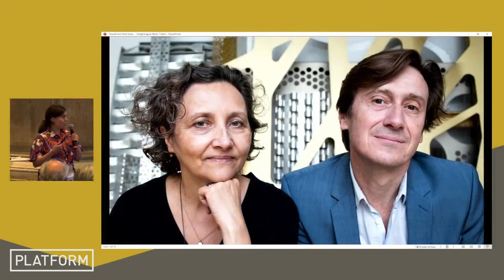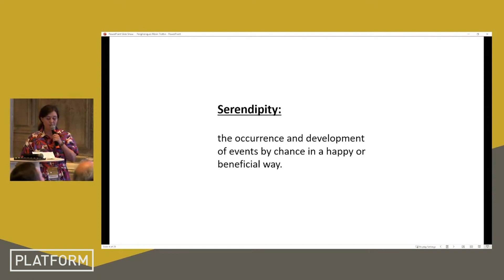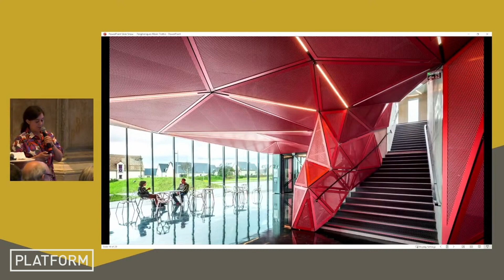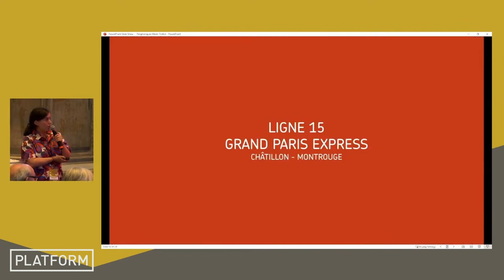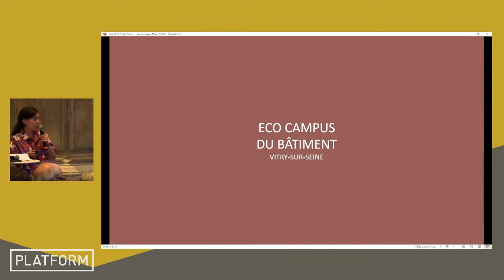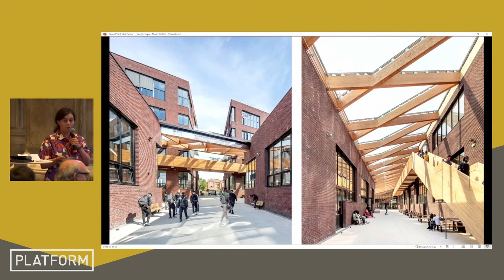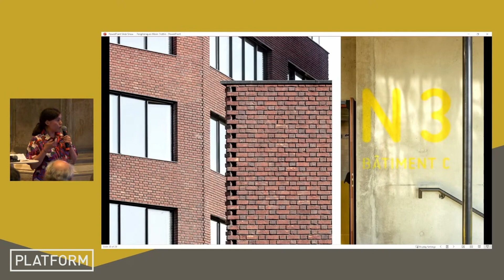PLATFORM Architecture Festival - Périphériques Marin+Trottin Architectes - Carole Charrier